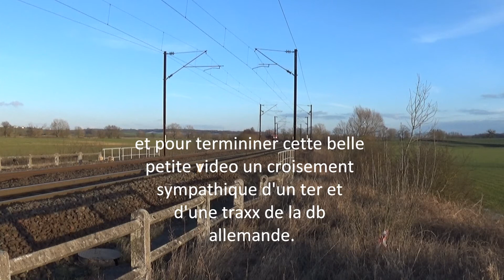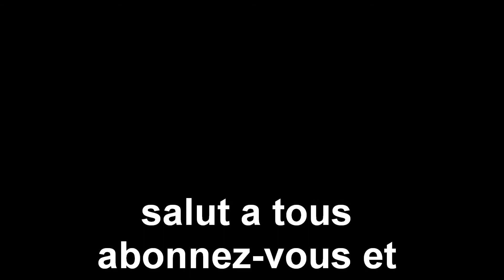[HD] circulation diverses a sanry sur nied.